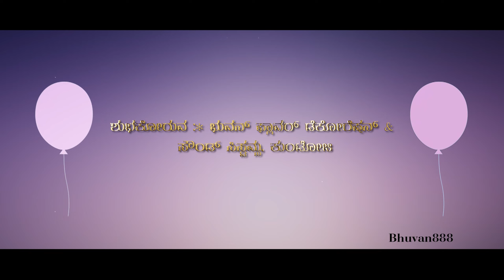Wish You Happy Birthday To You Ishwar Annaa❤️🎂💐Video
☆Book Open For 2023☆
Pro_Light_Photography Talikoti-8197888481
☆Professional Wedding
☆Pre Wedding & Post
Wedding
☆HD Album
☆Karizma Album Desine
☆Wedding Photography
☆Candid Photography
☆Modeling Photography
☆Candid Videography
☆Pre Wedding Photography
☆Drone Camera Led Wall